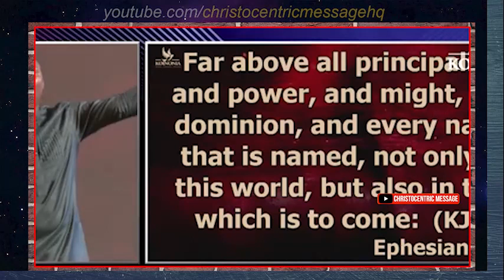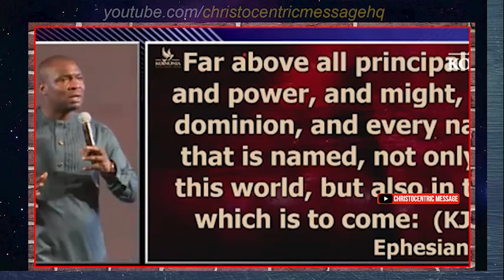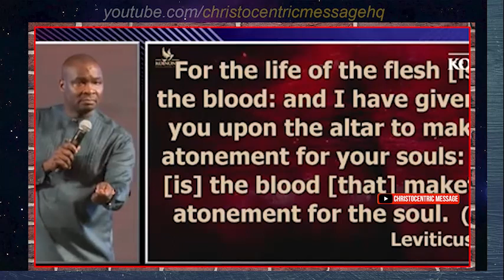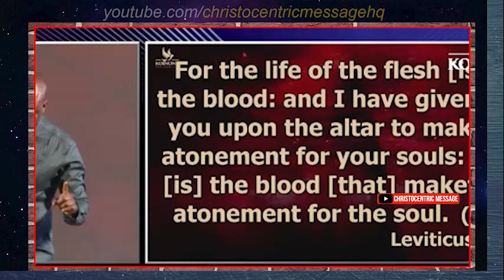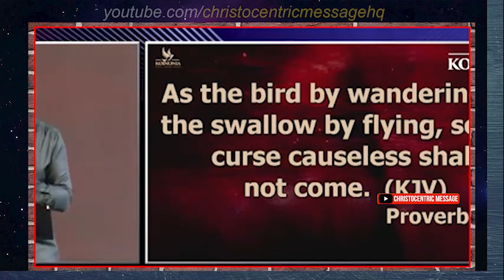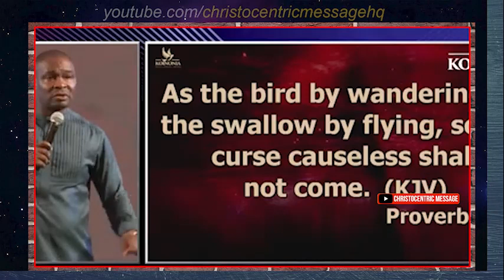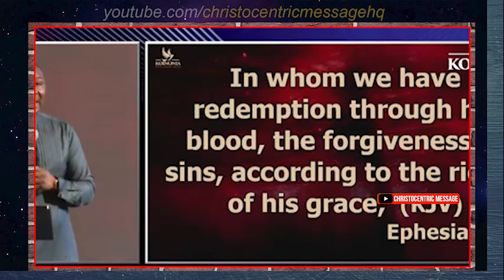[3AM - 4AM] TAKE ADVANTAGE OF THIS MIDNIGHT MESSAGE DAILY - Apostle Joshua Selman 2022